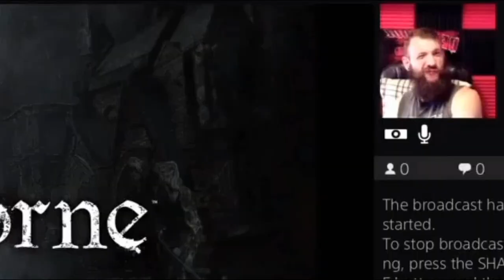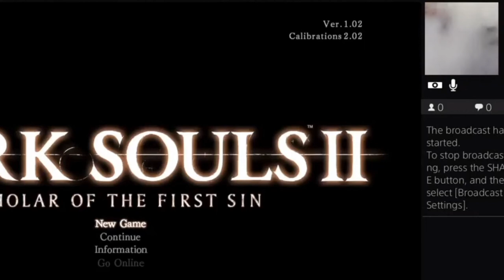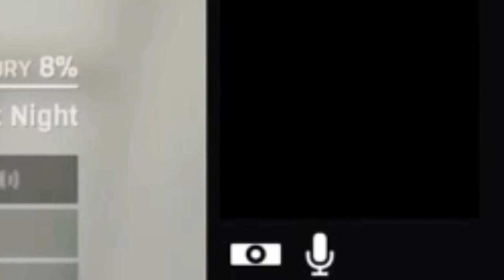ELLO CHAPS! ♥♥♥ (Highlight Compilation #3)